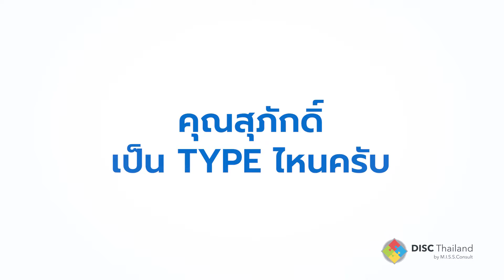จากการสื่อสารสู่ความร่วมมือ: มุมมองจากผู้เรียน Everything DiSC® Certificate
การสื่อสารในองค์กรเป็นพื้นฐานสำคัญที่ส่งผลต่อความสำเร็จของทีมงาน แต่การทำให้การสื่อสารกลายเป็นการทำงานร่วมกันอย่างมีประสิทธิภาพนั้น ต้องอาศัยมากกว่าคำพูด ผู้ที่ผ่านการเรียน Everything DiSC® Certificate ได้แบ่งปันประสบการณ์ที่แสดงให้เห็นว่า หลักสูตรนี้สามารถเปลี่ยนแปลงวิธีการทำงานของทีมได้อย่างไร

สิ่งที่ผู้เรียนทุกคนเห็นพ้องต้องกันคือ Everything DiSC® ช่วยให้พวกเขาเข้าใจบุคลิกภาพและวิธีการสื่อสารของทั้งตัวเองและเพื่อนร่วมงานมากขึ้น การเรียนรู้เกี่ยวกับพฤติกรรมที่แตกต่างกันไม่เพียงแต่ช่วยลดความขัดแย้งเท่านั้น แต่ยังสร้างความสัมพันธ์ที่แน่นแฟ้นยิ่งขึ้น ความเข้าใจในบุคลิกภาพต่าง ๆ ช่วยให้การสื่อสารเป็นไปอย่างมีประสิทธิภาพ สามารถรับรู้ได้ถึงจุดแข็งและจุดอ่อนของแต่ละคน ซึ่งส่งผลให้การทำงานร่วมกันมีความสมดุลมากยิ่งขึ้น

นอกจากนี้ ผู้เรียนยังเน้นว่าหลักสูตร Everything DiSC® ช่วยพัฒนาทักษะความเป็นผู้นำ การเข้าใจวิธีการสื่อสารของคนในทีมทำให้ผู้นำสามารถปรับวิธีการบริหารได้อย่างเหมาะสม สร้างความมั่นใจในการทำงานร่วมกัน และทำให้ทุกคนในทีมรู้สึกว่าตัวเองมีคุณค่า

สุดท้าย Everything DiSC® ไม่ได้เพียงแค่สอนเรื่องการสื่อสาร แต่เป็นเครื่องมือที่สร้างวัฒนธรรมองค์กรที่เน้นความร่วมมือ ความเข้าใจ และการเติบโตไปด้วยกัน